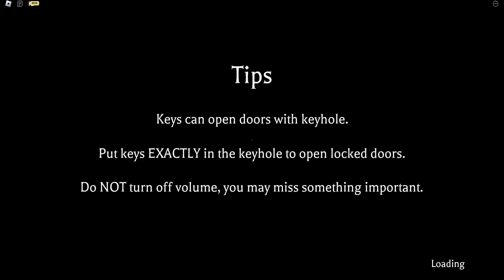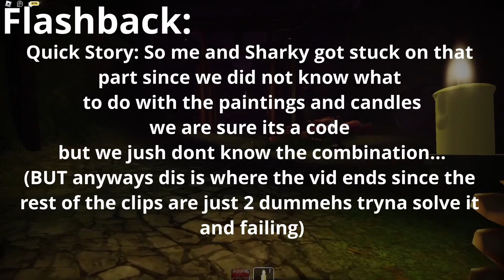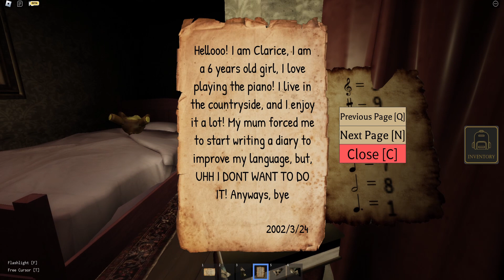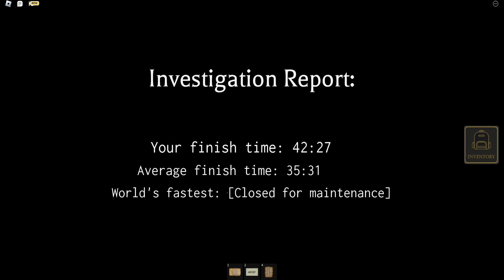Worst Detectives To Ever Live | Before Truth | Roblox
Solving a mystery puzzle horror game with Sharky